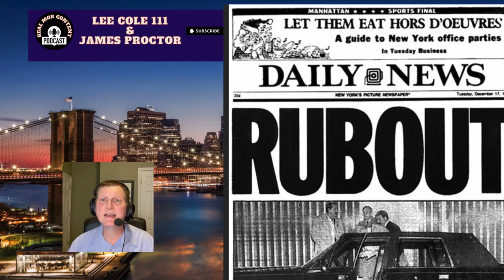Mafia Standoff: John Gotti Faces Off Against Vincent 'the Chin' Gigante.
John Gotti and Vincent "The Chin" Gigante were the last of the real mob bosses. They were two very different men, and both had very different leadership skills. John Gotti and The Chin were both men that would use brutal force when they had to. So, who won the war between these two mob heavyweights? In the end did anyone really win. They both died in the same Prison Hospital. @officialsammythebull betrayed John Gotti and with all the acting crazy that was done by Vincent Gigante it didn't matter the feds caught up to him. JOHN GOTTI VS VINCENT 'THE CHIN" GIGANTE THE LAST DONS.